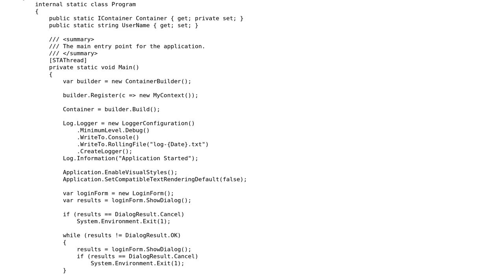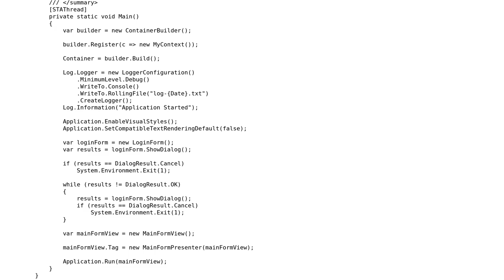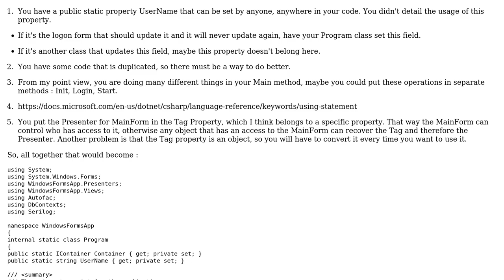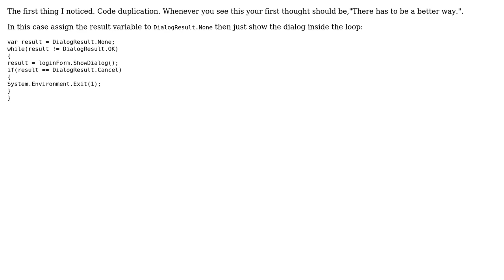Code Review: WinForm Logon Best Practices (2 Solutions!!)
Code Review: WinForm Logon Best Practices

With thanks & praise to God, and with thanks to the many people who have made this project possible! | Content (except music & images) licensed under CC BY-SA | Music | Images & others | With thanks to user Randy user Martin Verjans and the Stack Exchange Network Trademarks are property of their respective owners. You are responsible for your own actions.